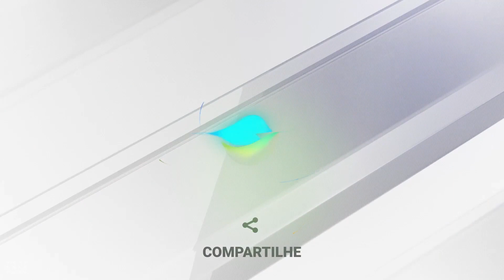"Se o governo quer juros mais baixos, tem que trazer a política fiscal para um patamar mais...